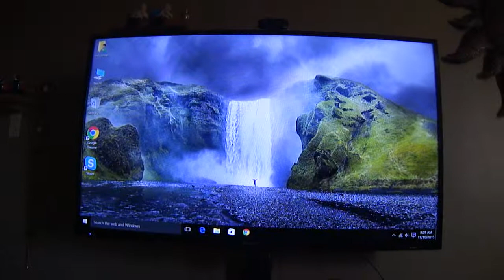Meegopad T02 Video 4